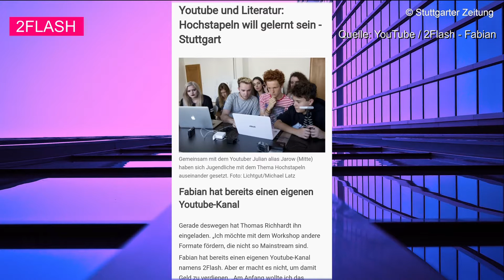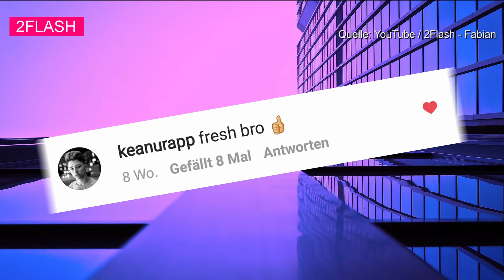MUSIKVIDEO ODER EIGENER KINOFILM🎤 🎬 📽 👀 | 2FLASH IM INTERVIEW 📹 🎙 | TEIL 1 | LEON`S LIFE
Musikvideo oder doch lieber einen eigenen Kinofilm? Und wie bringt er YouTube und die Schule in den Griff? Das und noch vieles mehr verrät Fabian, Alias 2 Flash, in diesem Video.

2 Flash auf Instagram
2flash

Mein PSN Name
lps_mit_Leon

db_azubi_leon